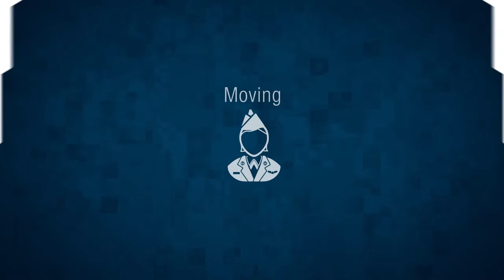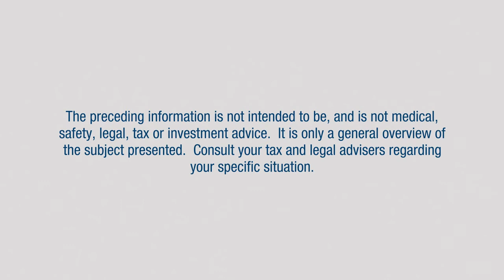Budgeting Step 4 Make Adjustments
As your life changes you will need to adjust your plan.   These life changes include changes to your income, family changes and the reality of PCS moves will require adjustments in your budget.